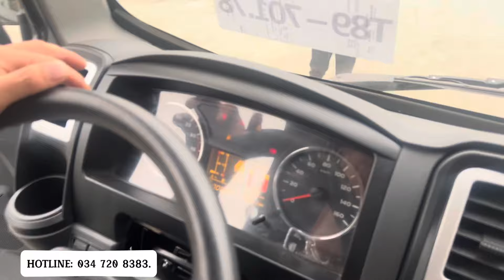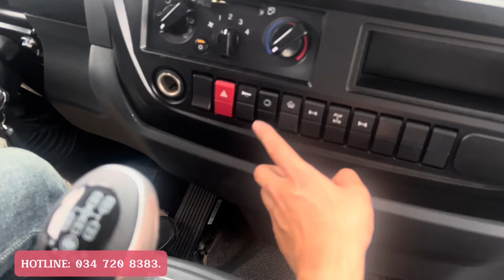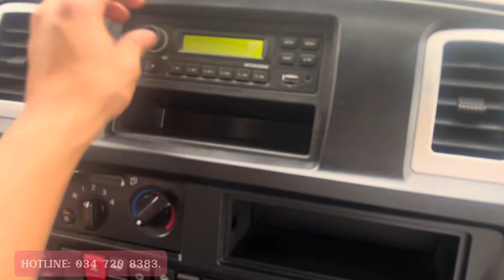Xe Ben Howo 8,61 Tấn 2 Cầu Dầu Giao Về Đà Bắc - Hoà Bình